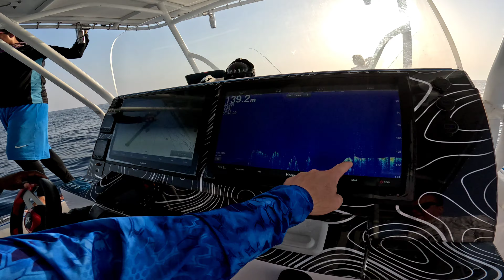Fishing jigging for Longtail Tuna, Amberjack in Fujairah. (Exact location - halfway to Iran)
Had an amazing day out with Bluewaters charters in Fujairah. we ended up caught into 6 different species. Amberjack, Longtail Tuna, Silver Trevalley, Barracuda, Dorado (mahi-mahi) and Red Snapper